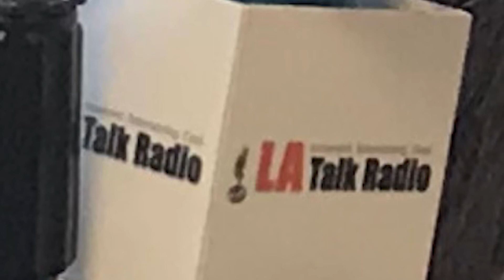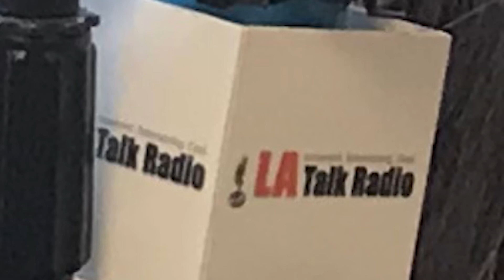S1-Episode 25 - Jacqui Blue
Female Filmmakers Fuse Podcast with our very special guest Jacqui Blue a Writer/Director and Hypnotherapist. Jacqui discusses her documentaries, the latest on suicide prevention.